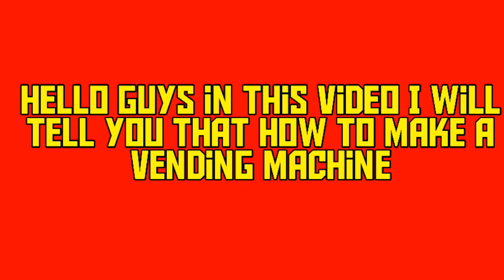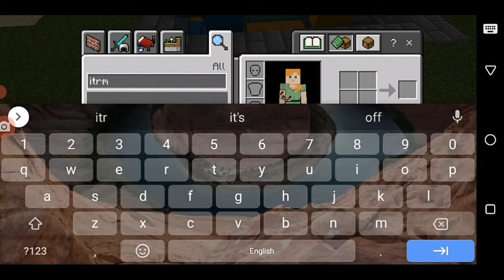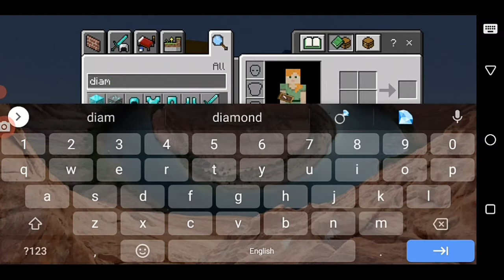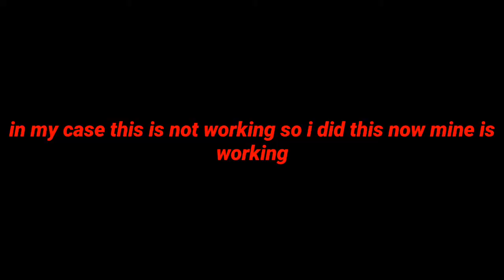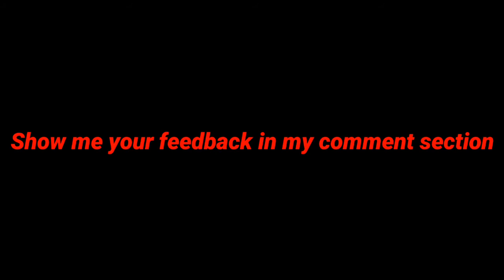Easy Vending Machine For Minecraft Pocket Edition | How to Make A Vending Machine | Tutorial #3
❌❌📌Topic📌❌❌

hello guys in this video I tell you that you to make a vending machine in Minecraft pocket edition 💯 working😍

          ❌❌📌 Resources 📌❌❌

10 Redstone Torch, 26 Redstone Dust, 2 Comprartor, 4 Dropper, 4 Item Frame, 3 Chest, 4 Button, 3 Slabs, 8 Hoppers, 23 Iron ingot/ Gold ingot/ Diamond/ Emerald, Building Blocks (for Decoration)

  Give your feedback in my comment 😁